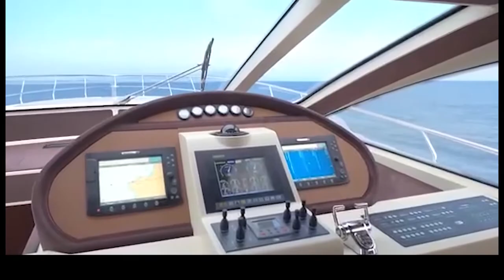Zen70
Zen Yacht video